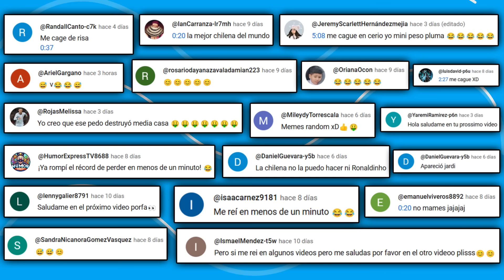SI TE RÍES PIERDES NIVEL DIOS😂🚨 [999.99 IMPOSIBLE NO REÍRSE]🥶Videos De Risa Muy Graciosos 2024😄